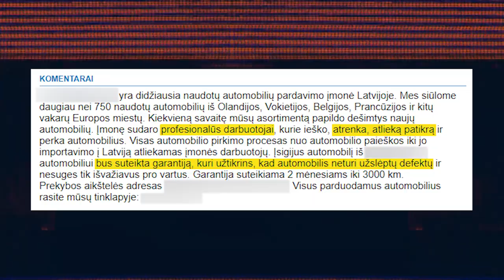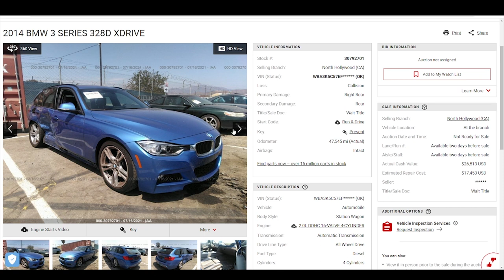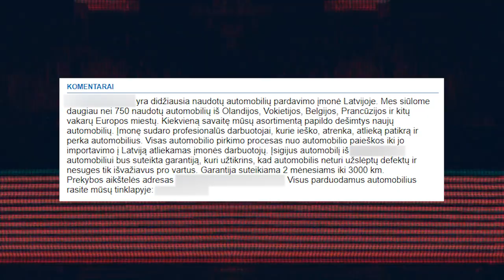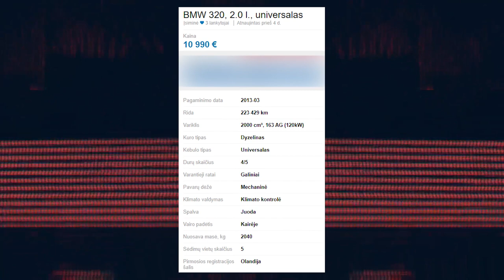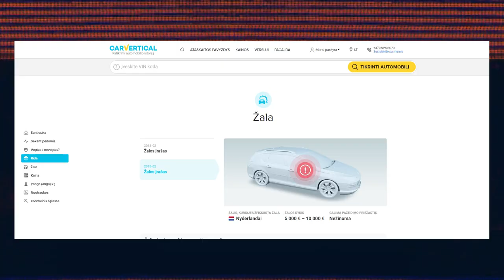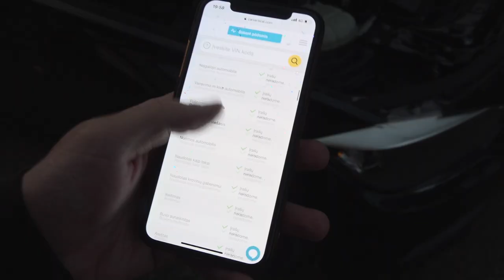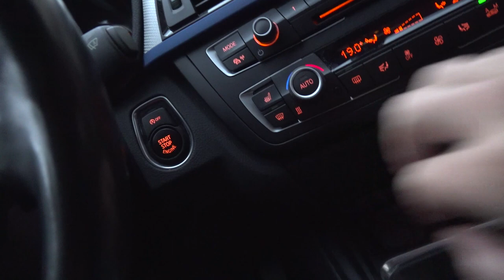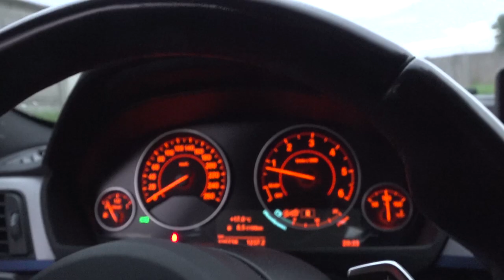NUPIRKAU NAUJĄ AUTOMOBILĮ... BANDYMAS APGAUTI...